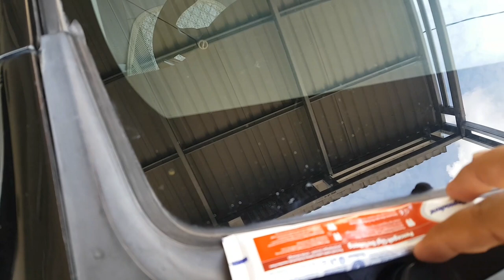Cara Cepat Bersihkan Jamur Pada Kaca Mobil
Cara ini cukup sederhana
jika kaca tidak kita rawat dan berjamur maka kaca semakin lama akan korosi ...
Dengan menggunakan bahan ini

Di jamain hanya dengan 15 menit seperti Mobil baru kacanya keren.

Terima Kasih

telah menonton vidio ini

coment ya buat masukannya ???